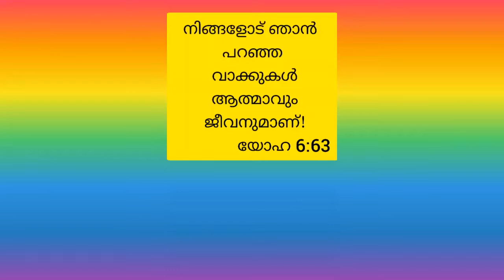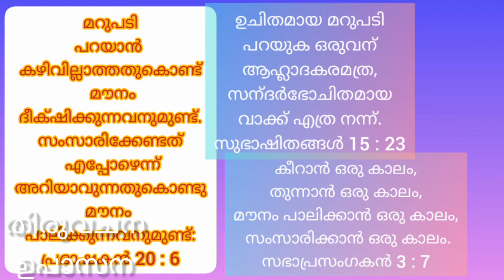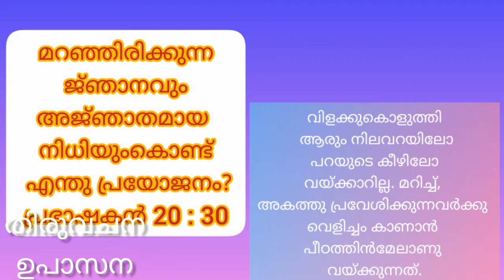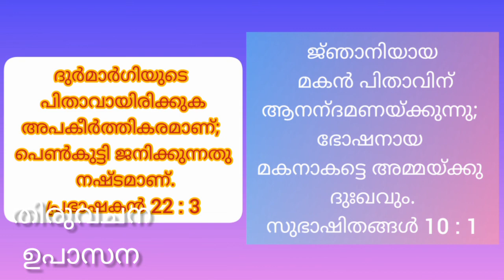🥇പ്രഭാഷകൻ എല്ലാ സമാനവാക്യങ്ങളും||All parallel verses||Prabhashakan samanavakyangal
കേരള കത്തോലിക്കാസഭയിൽ 2000 ജൂബിലി വർഷം മുതൽ നടത്തപ്പെടുന്ന സുവിശേഷവൽക്കരണ-വചനപഠന മത്സരപരമ്പരയാണ് ലോഗോസ് ക്വിസ്.
ദൈവവചനമായ ബൈബിളിനെ അടുത്തറിയുവാനും തിരുവചനാധിഷ്ഠമായ ആത്മീയാനുഭൂതി പകരുവാനും ദൈവമക്കളെ സഹായിക്കുന്ന തിരുവചന ഉപാസനയാണ് ഇത്.
2020ൽ നടക്കുവാൻ പോകുന്ന ഇ
 ഇരുപത്തിഒന്നാമത്തെ ലോഗോസ് ക്വിസിൽ നിയമാവർത്തനം 22-34, പ്രഭാഷകൻ 17-22, മർക്കോസ് 1-8 ,1കോറിന്തോസ് 1-8 എന്നീ ഭാഗങ്ങളാണ് പഠിക്കുവാനുള്ളത്.
The Bible Logos Quiz is the 'Kerala model of evangelization' which attracts lacks of children of God to take part and study the holy Bible,the true word of God. The 21st edition of  the Logos Quiz which is going to take place in September* 2020 (Logos Quiz 2020) has a syllabus consisting of  deuteronomy (22-34), Sirach(18-22), Mark(1-8),1st Corinthians (1-8){Niyamavarthanam, Prabhashakan,Markose,Corinthose}
This Kerala Bible quiz has been conducted by KCBS,POC since 2000. The Roman Catholic community mainly Syro Malabar,Syro Malankara and Syro Latin from all over the world are particpating in it. Let us learn and live the word of God through this logos quiz 2020 study series of Thiruvachana Upasana.